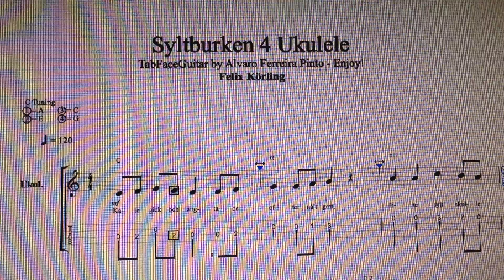Syltburken - Felix Körling - 4 Ukulele by TabFaceGuitar Enjoy!